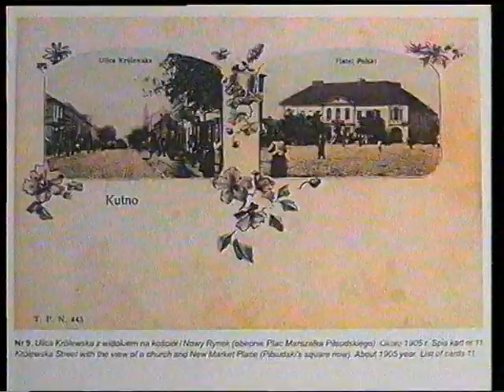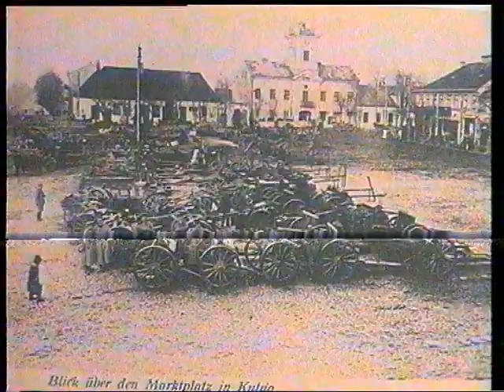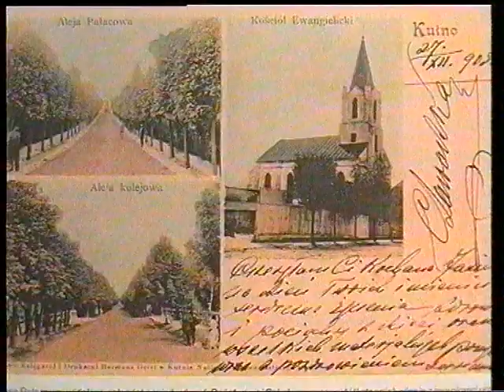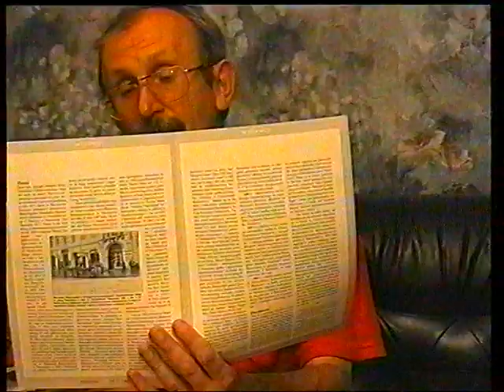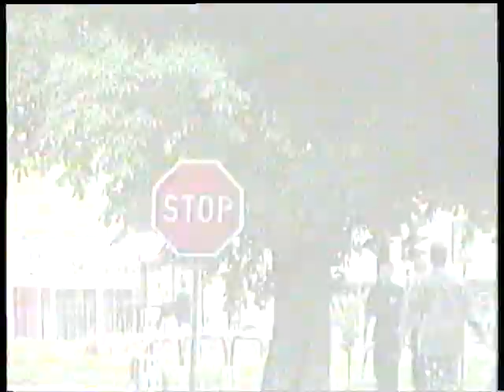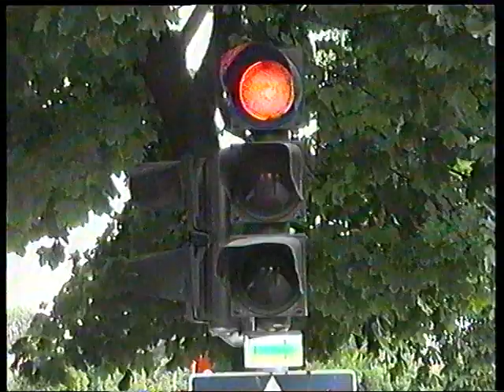Ludzie Sposób na Życie